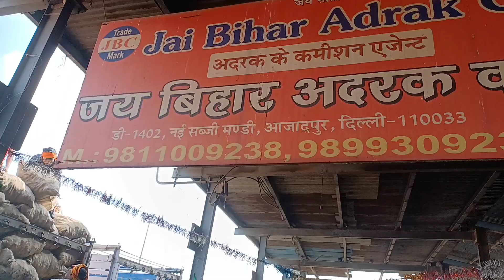4 February 2022 दिल्ली प्याज अदरक निंबू लहसुन के भाव Onion Ginger Garlic Lemon delhi fruit market